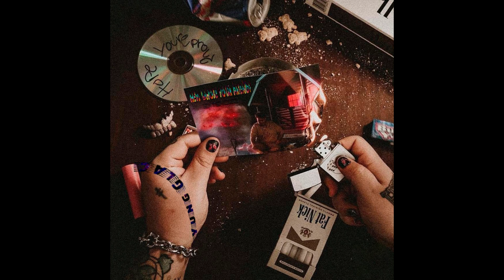Fat Nick - Hey, Whose Your Friend? (Extended Mix)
Hey, Whose Your Friend? by Fat Nick
🅴🆇🆃🅴🅽🅳🅴🅳 🅼🅸🆇 乃ㄚ ㄚㄩ几Ꮆ Ꮆㄥ卂匚乇

LYRICS
Drift car go too fast when I'm inside
Big bag, V2 gas on the inside
Bad bitch, she too bad on the inside
[?] when I'm inside

World watching on me
I don't wanna change, why they wanna change me?
And I go too fast in the SVT
History with me? I deny it
Bitch with me, she sing like Mariah
Kiss with me, just sit by the fire
Missin' me, I wish I was lyin'

I just need a change, nah, I don't wanna do that
I got too much problems of my own, I keep a big strap
My bitch, she left me, I think I miss her
You like my drugs? I already went through with drawals
I don't like to play it safe, girl, I ain't sayin' sorry
Shorty got some red bottoms, same color my Rari
I don't play with broken hearts, girl, I play with a Glocky
If you ain't play your part then I'm grabbin' my car keys
Can you tell me what's wrong? Party started without me
Heard you wanna spice it up, girl, I know you a hottie
We was trappin' off some doctors and it came with a body